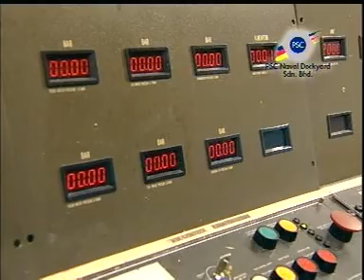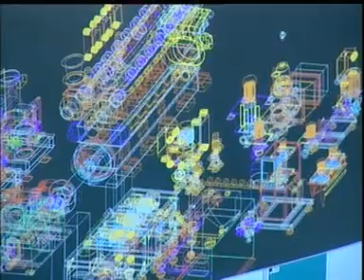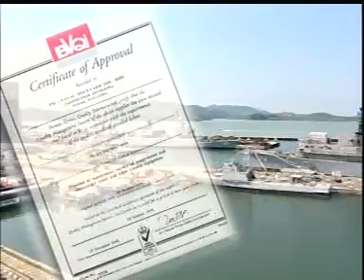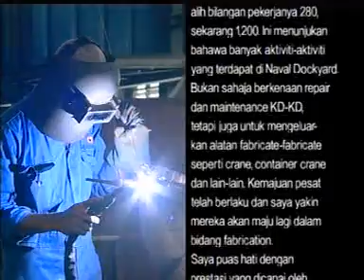b4 & after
Naval Dockyard, malaysia,